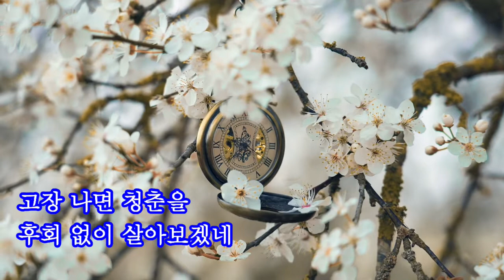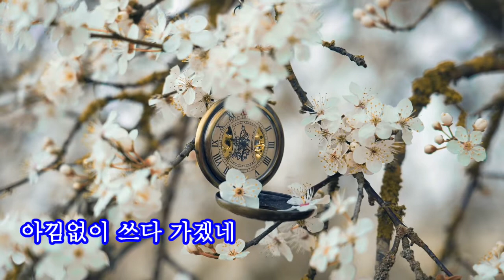고장난 세월 -초아강(강정숙) 가이드 송(작사 강정숙,작곡 한동한,가수 초아강)